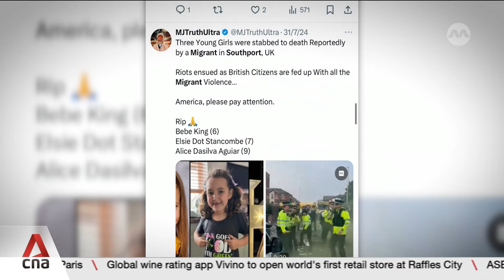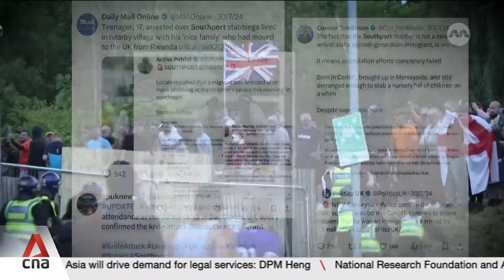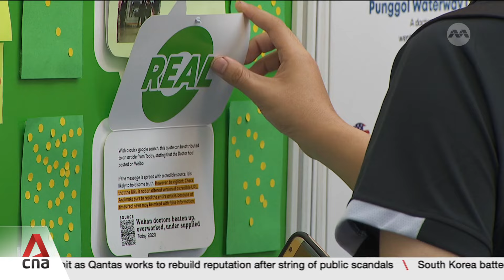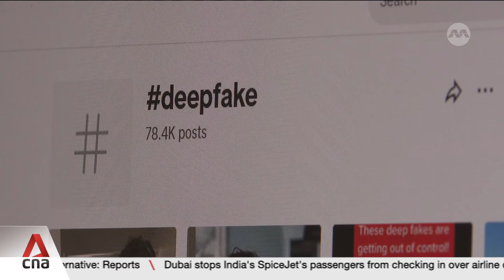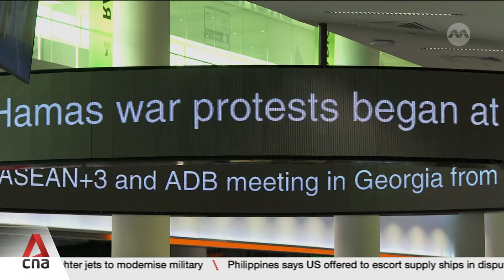CNA explains: The effect of online falsehoods on real life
A false social media post has been widely credited with sparking the UK's worst riots in 13 years. It is a case study of how the Internet can increase the potential for disaster. So how can governments approach this threat in a digital era? CNA's Rebecca Metteo explains.